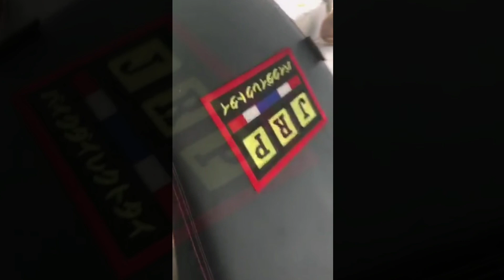STREET BIKE CONCEPT |YAMAHA NMAX 155 BY KUYS JM THAI PARTS